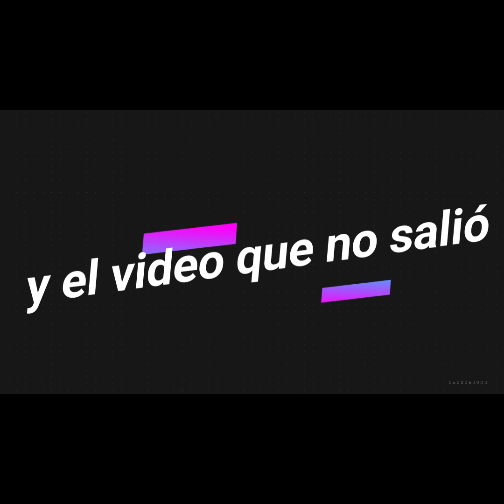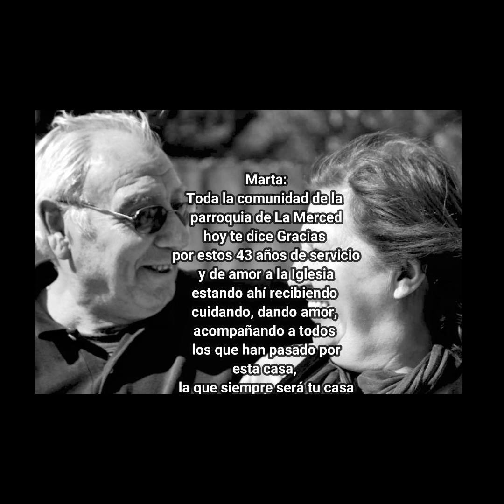Misa deacción de gracias por Marta Roldán